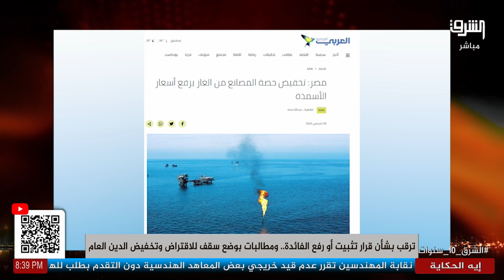الدولة تدعم الفلاح وتعلن رفع أسعار الأسمدة